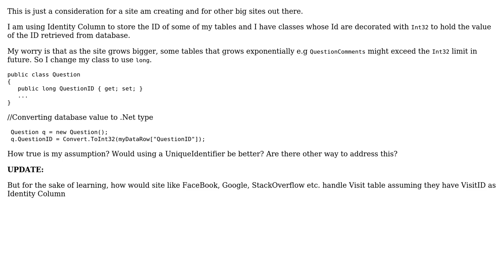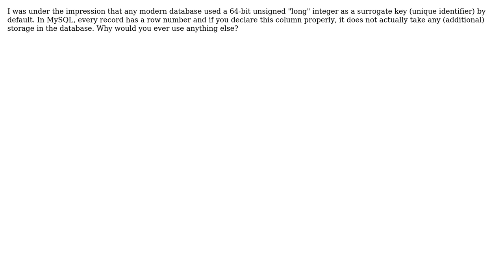Software Engineering: The limit of Int32 for Identity Column (2 Solutions!!)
Software Engineering: The limit of Int32 for Identity Column

With thanks & praise to God, and with thanks to the many people who have made this project possible! | Content (except music & images) licensed under CC BY-SA | Music | Images & others | With thanks to user tunmise fasipe user GlenPeterson user ChrisF and the Stack Exchange Network Trademarks are property of their respective owners. You are responsible for your own actions.